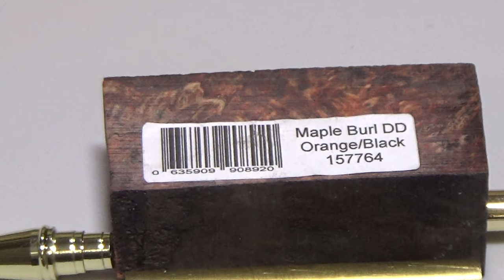Turning a Hourglass Pen on a Lathe ASMR